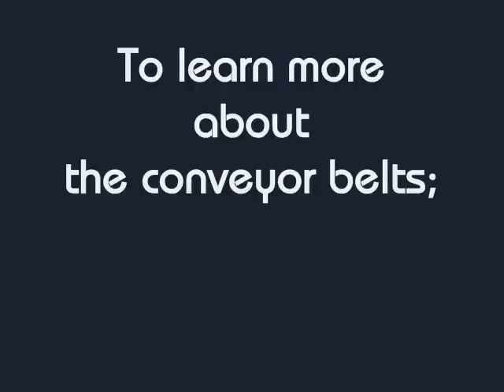how to choose the right conveyor belt